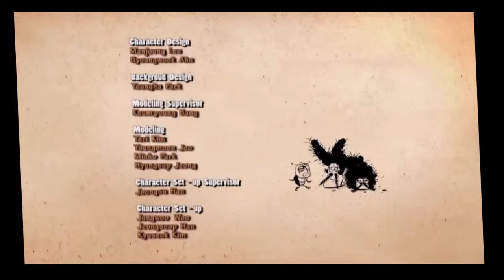024 Larva Hair and Frog